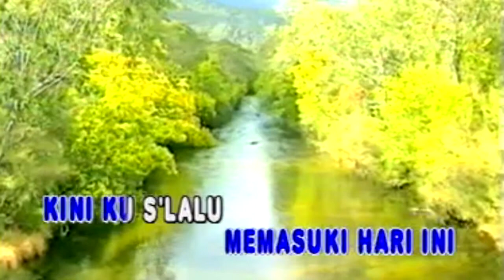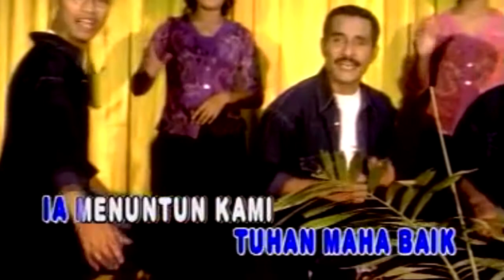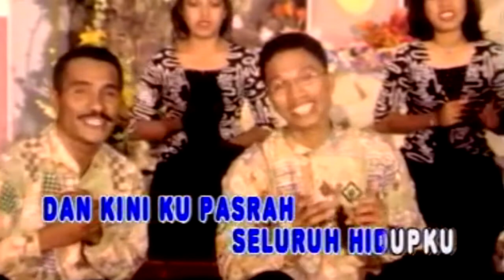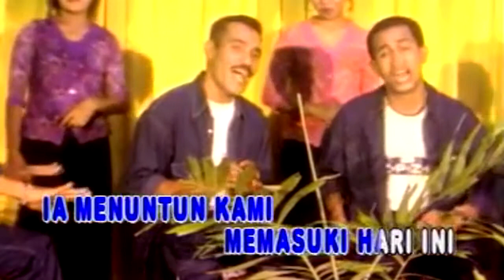(KARAOKE) TUHAN MAHA BAIK - MAZDA VG (CIPT : YAN SAPIYA)